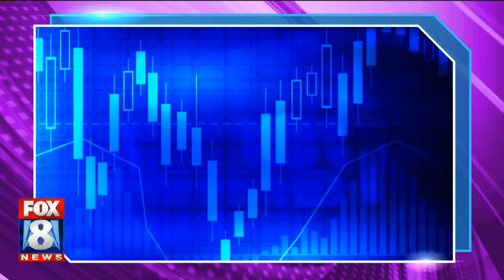Fox 8 News | Kick-It Live Interview